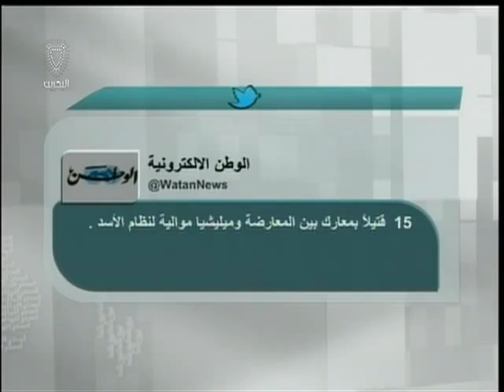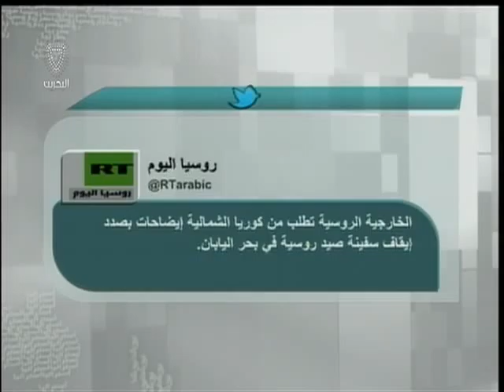البحرين:تغريدات اخبارية 21-9-2013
اعداد:عبدالله بو طربوش